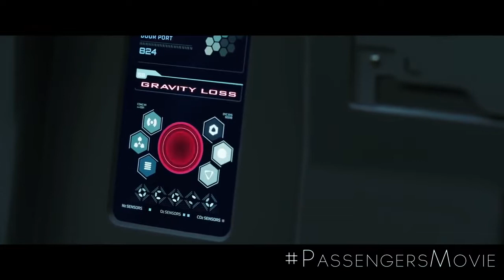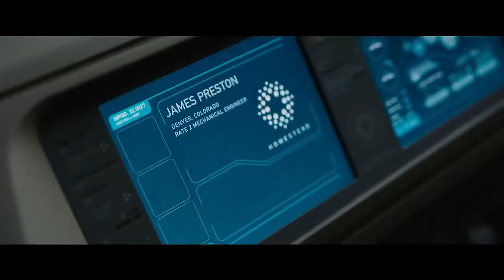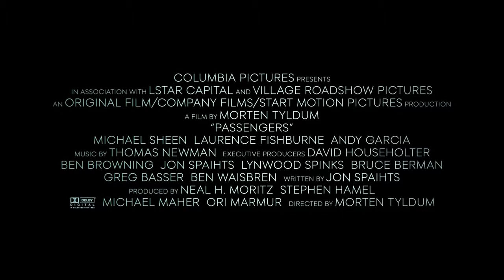PASSENGERS Trailer 2